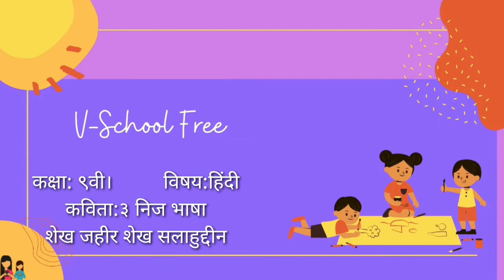9th | Hindi | Poem No.3 | निज भाषा | VSchool